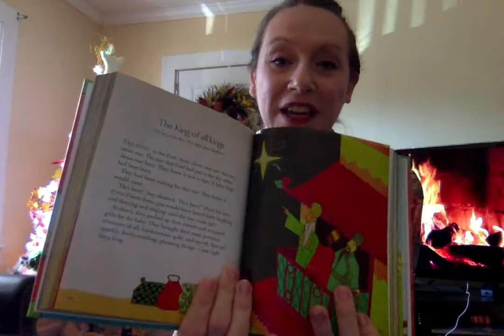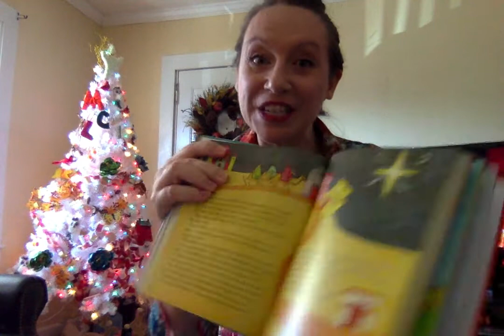The Christmas Story For Kids! Part 3: The King of all Kings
Enjoy the most wonderful story of the Christmas season. The Reason we celebrate Christmas! Jesus' birth. In part 3 we learn about the three wise men and how they brought the most glorious gifts to an unexpected King lying in a manger.